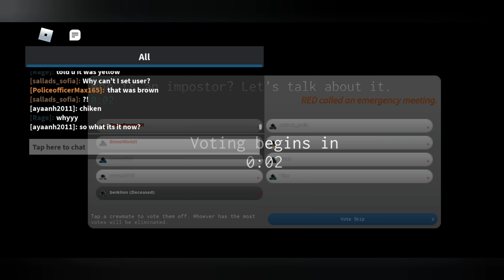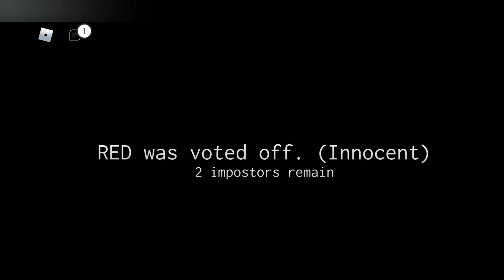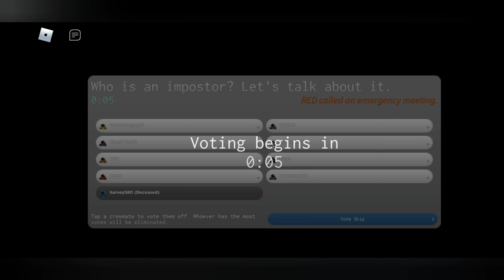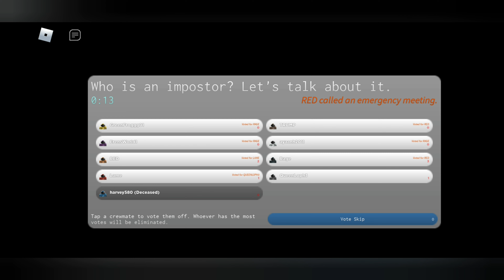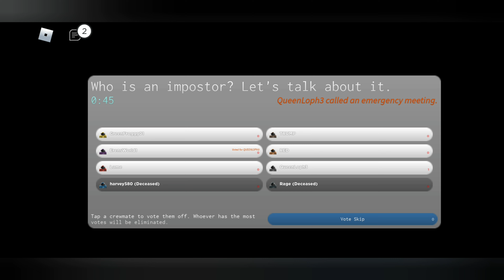IMPOSTER Roblox - Imposter 👿 and Innocent 😇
Imposter on Roblox, three games. First is Imposter second innocent and third imposter.